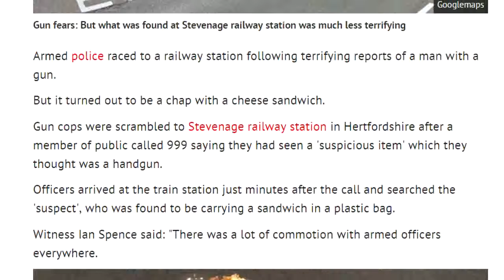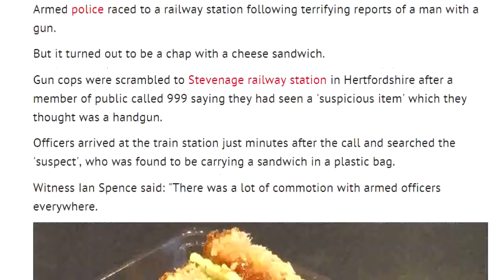Terrifying reports of man with gun at train station turns out to be CHEESE SANDWICH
Armed police raced to a railway station following terrifying reports of a man with a gun. But it turned out to be a chap with a cheese sandwich. Gun cops were .

Weird News.

Viral Moment - Weird Not Miss.

At a meeting in 1997, an irate Reginald VelJohnson complains about the ways Family Matters has changed since Urkel became part of the show. The Comedy .